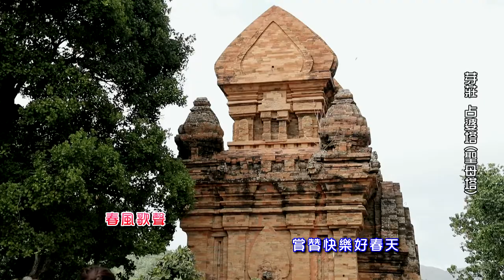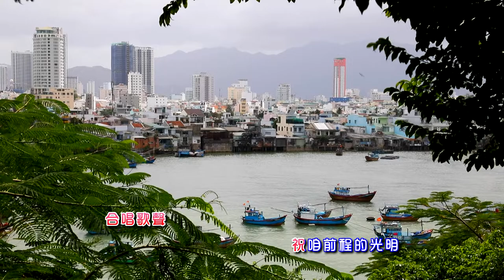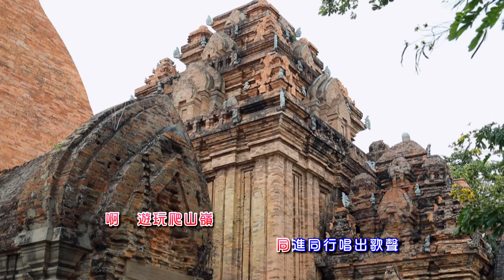劉清池 - 懷念音樂-劉清池 16-4 春風歌聲